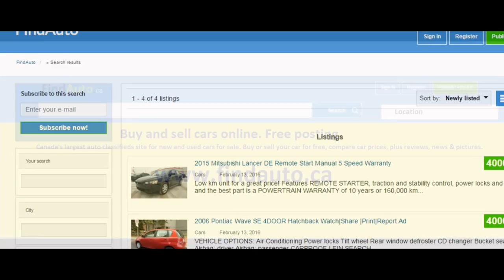funny car pictures, funny pictures make me laught. sport cars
funny car pictures sport cars